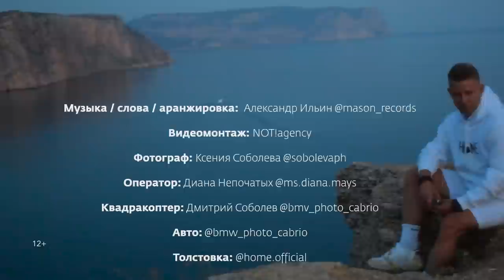Митя Фомин — Танцуй и жги [Mood Video]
30 августа концерт в «Руки Вверх баре» в Москве! Билеты

Музыка / слова / аранжировка: Александр Ильин
Видеомонтаж: NOT!agency
Фотограф: Ксения Соболева @sobolevaph
Оператор: Диана Непочатых @ms.diana.mays
Квадракоптер: Дмитрий Соболев @bmw_photo_cabrio
Авто: @bmw_photo_cabrio
Толстовка: @home.official

Всем привет! Это официальный Youtube-канал певца и актера Мити Фомина. Карьера артиста началась в 1998 году с легендарной группы Hi-Fi, певец мгновенно приобрел сумасшедшую популярность, его полюбили миллионы поклонников по всей стране.

С 2009 года успешно выступает сольно. За 20 лет на сцене Митя прошел путь от музыканта-беспризорника до певца, который уверенно прогнозирует будущее. Сегодня хулиганская энергетика сочетается в нем с творческой мудростью. Митя по праву признан одним из самых позитивных артистов российского шоу-бизнеса. Он удивляет, шокирует, восхищает зрителя, заставляет улыбаться и верить, что все будет хорошо.

Митя Фомин (Дмитрий Анатольевчи Фомин) родился в Новосибирске в семье доцента института связи (отец Анатолий Данилович) и и инженера-патентоведа (мама Тамара Павловна).
Сам артист признается, что всегда знал, кем станет — он с детства«играл в артиста», пел под эстрадные пластинки. Но прежде чем началась карьера певца, был Новосибирский медицинский институт, не оправдавшая ожиданий попытка работы музыкантом в Америке, возвращение на родину, переезд в Москву, поступление на актерский факультет ВГИКа.

Музыкальная карьера Мити Фомина началась в 1998 году с группы Hi-Fi. Первые песни — «Не дано» и «Беспризорник» — мгновенно покорили вершины хит-парадов и подарили участникам коллектива сумасшедшую популярность. 10 лет работы в Hi-Fi в качестве фронтмена, 4 успешных альбома с композициями, которые навсегда вошли в историю отечественной поп-индустрии, тысячи концертов и миллионы поклонников по вей стране, — таким был для Мити результат сотрудничества с Hi-Fi.

В 2009 году певец оставил группу и занялся сольной карьерой. Определил успех певца и дальнейший вектор развития его творчества в этот период выход сингла «Все будет хорошо» в 2010 году. Песня поднялась до третьей строки официального российского радиочарта, и принесла Мите его первую премию «Золотой Граммофон» (в 2011 году этой престижной награды такж удостоится хит «Огни большого города», а в 2016 — «Чужие сны»).

Клип на песню «Все будет хорошо» стал дебютом Мити в качестве режиссера. С тех пор на протяжении длительного периода времени практически все свои видеоработы он режиссировал сам. Летом 2010 года состоялся релиз дебютного альбома исполнителя«Так будет», а через три года вышел второй студийный альбом «Наглый ангел». В 2016 году певец выпустил третий сольный альбом «Завтра будет все по-другому»

В 2018 году Митя Фомин отмечает юбилей — 20 лет на сцене. Ровно столько исполнилось в этом году и группе Hi-Fi.

21-22 апреля 2018 группа Hi-Fi впервые за последние 10 лет вышла на сцену в золотом составе — Митя Фомин, Ксения Олешко, Тимофей Пронькин. Триумфальное воссоединение состоялось на концерте Сергея Жукова «Руки Вверх! Лучшее за 20 лет», группа исполнила песни «Не дано» и «Седьмой лепесток», объявив о новом витке своего творчество 50 тысячам зрителей СК «Олимпийский».

Сегодня в профессиональном и творческом багаже артиста помимо успехов сольной карьеры — карьера телеведущего на канале МУЗ-ТВ, собственные проекты музыкально-циркового спектакля«Все будет хорошо», музыкального видеоспектакля «Песни весны, любви и Победы», посвященного 70-летию окончания Великой отечественной войны.

Много времени и сил артист уделяет благотвориельной деятельности, на протяжении 10 лет является послом Фонда спасения тяжелобольных детей «Линия жизни», сотрудничает с фондами «Подари жизнь» Чулпан Хаматовой,«Даунсайд Ап», общественной ораганизацией «Перспективы». Был награжден медалью «За отличие в службе», неоднократно получал благодарности за вклад в культурно-просветительскую работу.

Митя Фомин - российский артист, режиссер и телеведущий, по праву признанный самым позитивным исполнителем отечественной поп-сцены. Официальный канал артиста на Youtube, новые видео. Фомин — Танцуй и жги